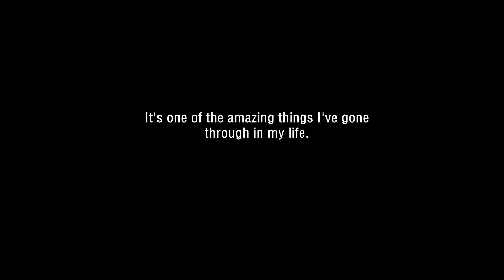Newborn 2020 EP07 Blue and daughter Brie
Blue has such a frown face ever since she was a baby.